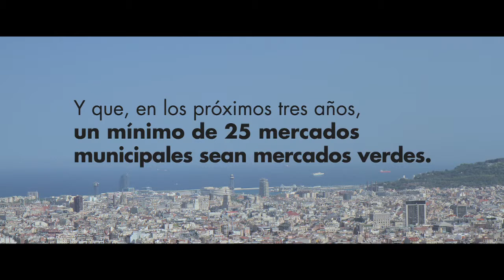Por el clima, Consumo consciente y transformador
Tenemos las herramientas para transformar la economía con criterios de sostenibilidad personal, social y ecológica, y conseguir un uso racional de los recursos: productos de proximidad y alimentos de temporada, reducir el uso del aigua y la energía en la manufactura; y dar una segunda vida a los productos. Somos la generación que lo podrá parar. Más info:  barcelona.cat/compromispelclima